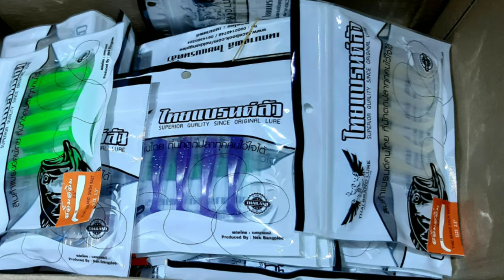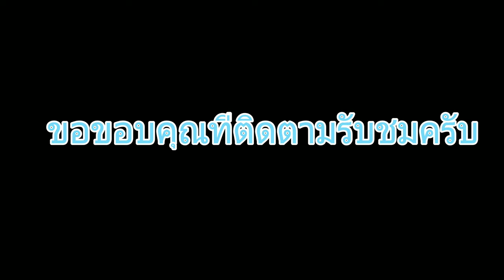หยอดเหยื่อแม่นๆ โอกาสได้ตัวก็สูง 4K 60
Lito Ocean seven savage 4-10 lb